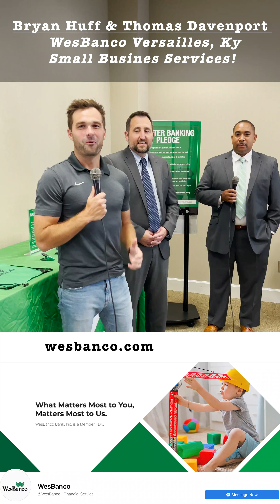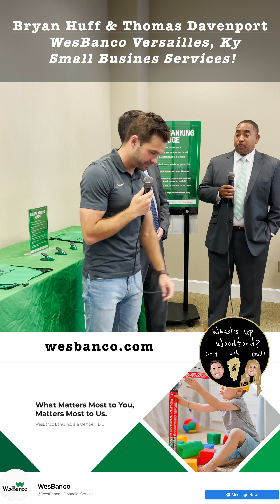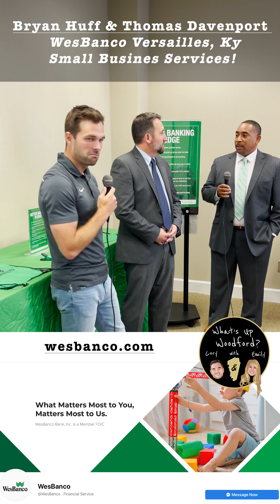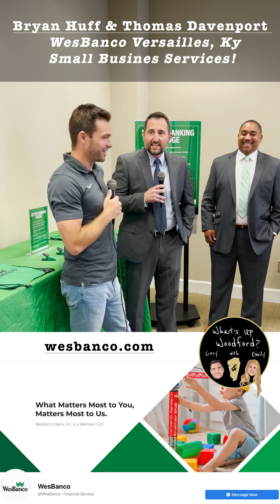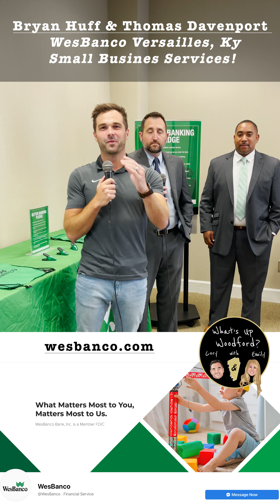WesBanco Banking! 👍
We go out and about to WesBanco to learn how they got their name and of course...what awesome things they are doing for the community (especially for small businesses!!!) 👍